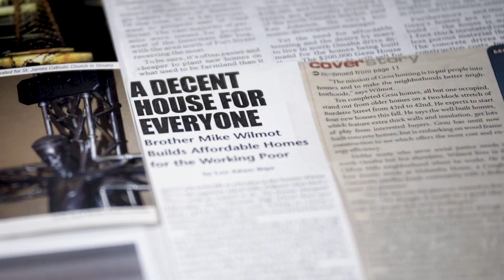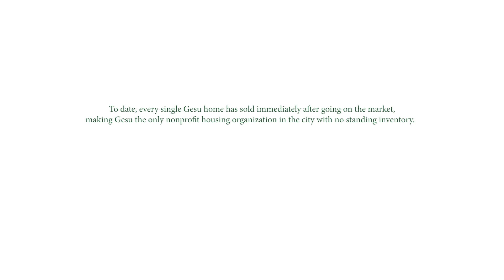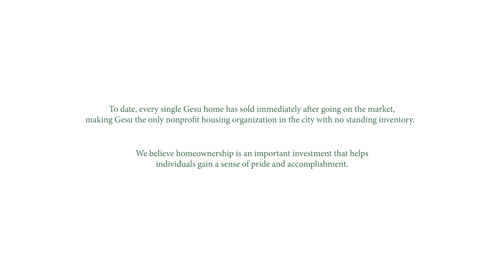GESU Housing, Inc.